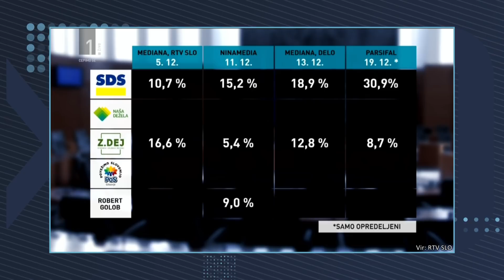[KDO VAM LAŽE] 28.01.2022 Nova24TV Kdo vam laže: O lažeh v času koronavirusa